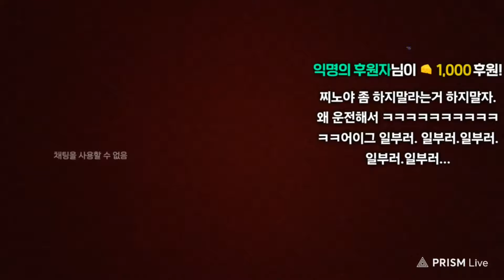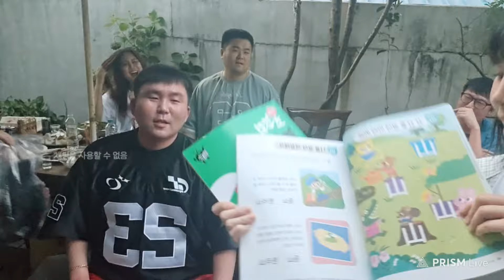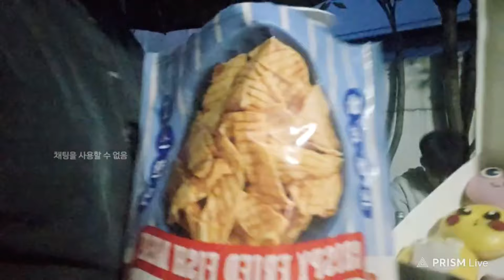버러지 공대 정모 (람썬 말구 배돈 팔도 찌노 미요 청묘 망케 로홀 려안 짖개)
카카오톡 ▶ ramsun94